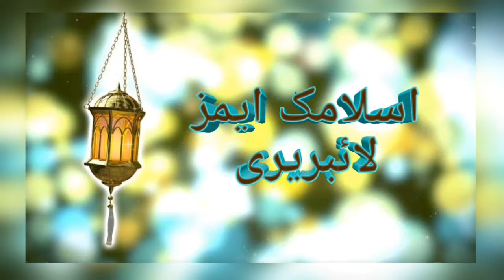Life Of Islam | Tableeghi Jamat | Mawlana Ejaz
Assalamoalikum dosto
is bayan mai hum aap ko tableeghi jamat ke
amir haji abdul wahab ki sathi mian gee abdullah
ki zindagi ka ek herat angaiz waqia sonain ge
jis ke sonanain ka matlab aap ke eman ko jagana
ho ga
aap ke masail ka hal hamari videos main hai
koi bhi masala pochne ke lie hamain comment box main
comment kr k batain
hum app ko QURAN O HADEES ki roshni ma batayen gae
 ye video sab k liey hai

mujhe ummeed hai k ye video aap ko pasand ae gi
from  AHAD BIN HAI  BY ISLAMIC MZ LIBRARY
Aap Ke Masail ka hal
video #103